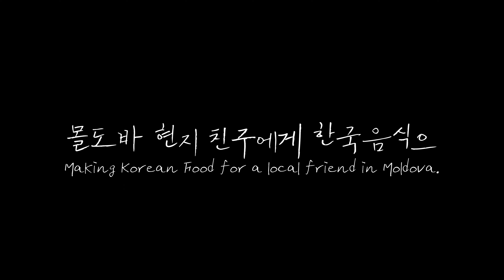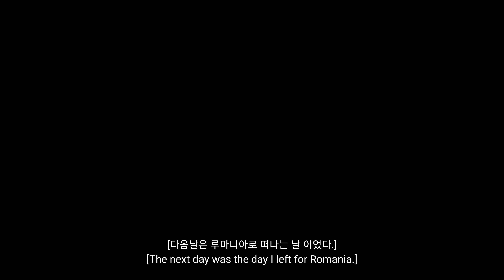🇲🇩 현지 여사친 집에서의 하룻밤...【몰도바 9】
- - - - - - - - - - - - - - - - KOREAN- - - - - - - - - - - - - - - - - - - - -

 이번 영상은 몰도바에서 체류하면서 만난 친구 집에서 하루 숙박 및 한국요리를 대접한 영상입니다.

 이 친구는 제가 몰고바에 체류하면서 많은 도움을 준 친구 입니다.

 안타깝게도 이 친구와는 여행을 하지 못했습니다. 원래는 같이 여행을 하기로 계획했었으나 친구의 불가피한 개인적인 사정으로 동행하지 못했네요.

 이번 영상은 큰 내용없이 소소한 일상을 담은 영상이니 참고 바랍니다.

 다음 영상부터는 루마니아에서의 이야기가 시작됩니다.

- - - - - - - - - - - - - - ENGLISH- - - - - - - - - - - - - - - - - - -

This video is a video of staying overnight and serving Korean food at a friend's house I met while staying in Moldova.

  This friend is a friend who helped me a lot while staying in Moldova.

  Unfortunately, I couldn't travel with this friend.  Originally, we planned to travel together, but due to a friend's personal circumstances, we couldn't

  Please note that this video is a small daily life without any major content.

  From the next video, the story in Romania begins